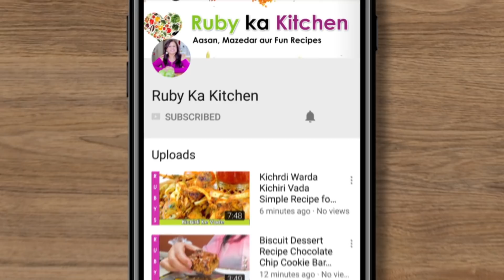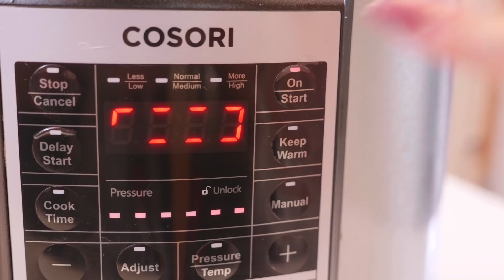Mutton Kashmiri Korma Dawat Wala Instant Pot Recipe in Urdu Hindi - RKK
Ye hai meri kashmiri korma ki recipe. Bohoth asan aur mazedar. Umeed hai aapko pasand ayegi! Here is a link to the list of things I have bought from Amazon